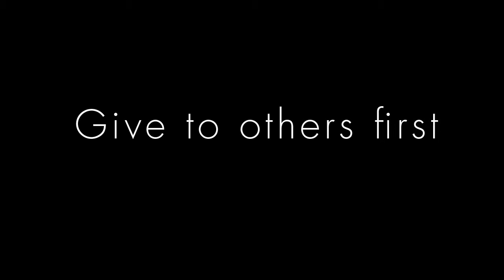Seattle Video Blog Q3 2010 | , Futura Designed by Paul Renner in 1927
UW Purple & Gold, Test Farm, Google profits 90 Billion, Futura Instance,